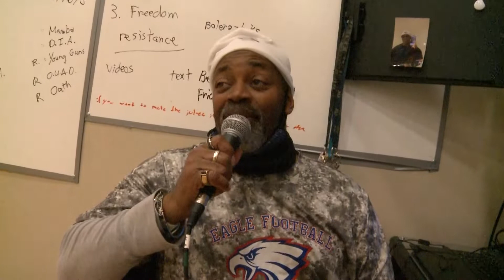ALA Student Predictions For The Super Bowl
Made By Xavier, It's Pretty Poggers.